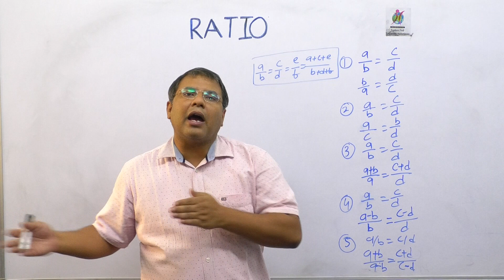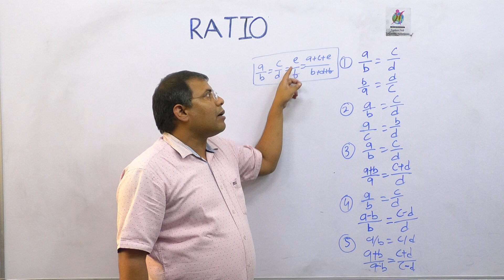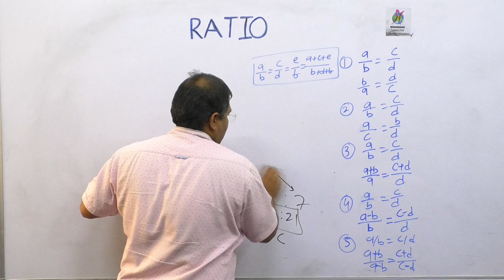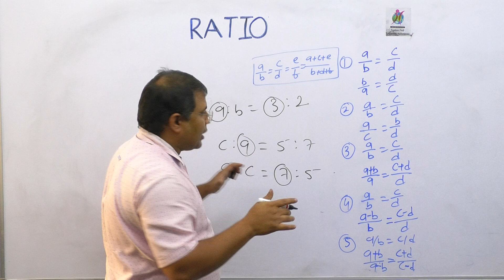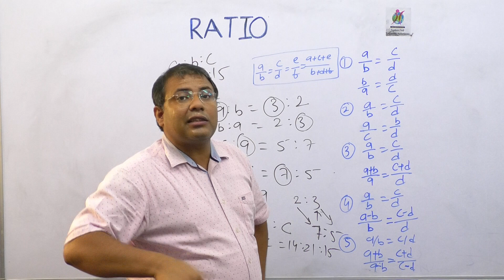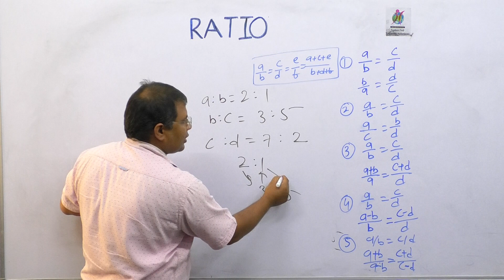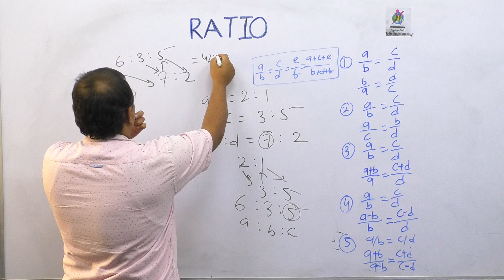Ratio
Ratio concepts